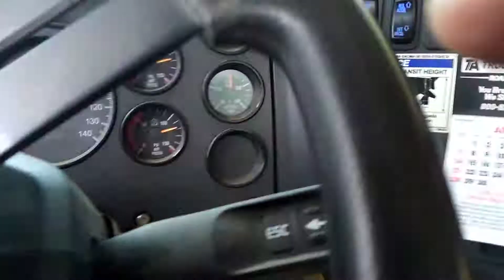Driving a heavy concrete truck in the mountains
driving down the mountain in western nc